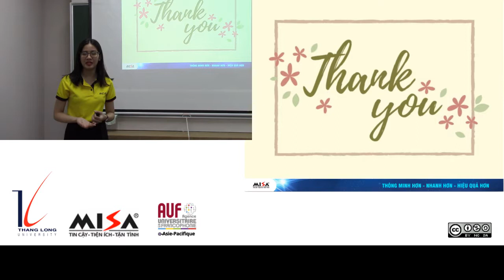Kỹ năng viết CV chinh phục nhà tuyển dụng (phần kết thúc)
Chị Hà Thị Hồng Trang, thuộc Công ty Cổ phần MISA đến chia sẻ những kinh nghiệm chuẩn bị hồ sơ ứng tuyển và soạn CV cho các bạn sinh viên Trường Đại Học Thăng Long. Đây là phần kết thúc.

Bản video này được dùng cho lớp tự học trực tuyến về Kỹ năng tìm kiếm việc làm do Trung tâm Kết nối Đại Học-Doanh Nghiệp (UEC-TLU), Trường Đại Học Thăng Long, phát triển tại trang web dưới bản quyền Creative Commons BY-NC-SA 4.0.

Video này đã được thực hiện với sự tài trợ của Tổ chức Đại Học Pháp Ngữ (AUF) khu vực Châu Á Thái Bình Dương theo hợp đồng BAP-HN 175.